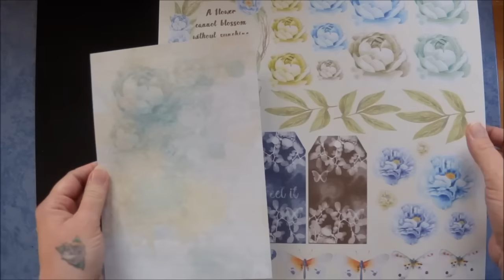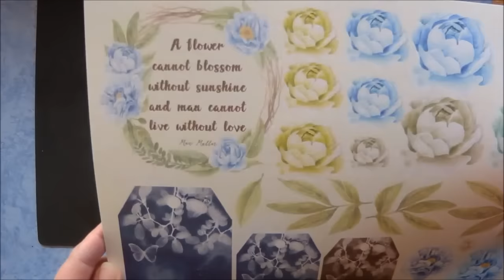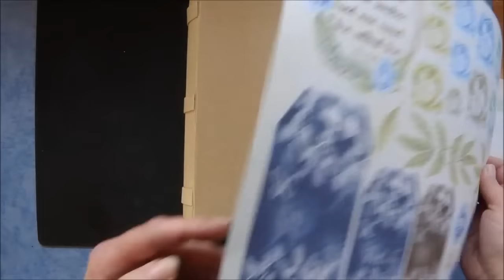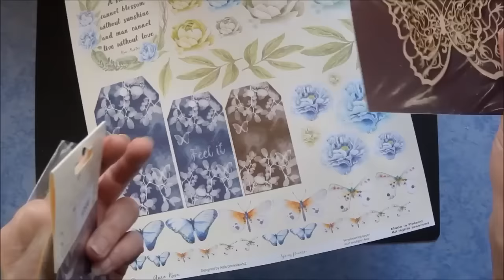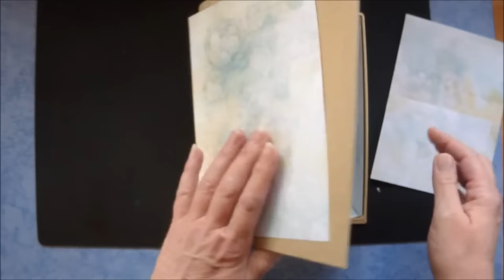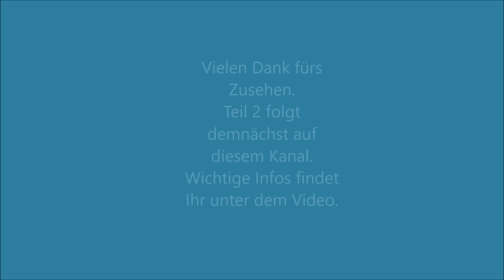Mixed Media Book Box "Blue Roses" How to Teil 1 / Das Tinchen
Heute beginnen wir damit ein MDF – Buch zu gestalten. Im 2. Teil werden wir es einrichten.Viel Spaß!